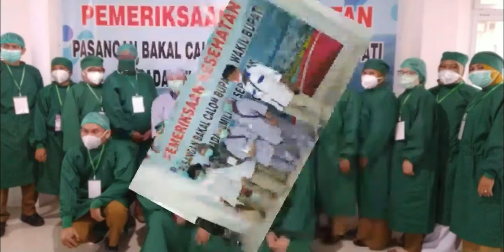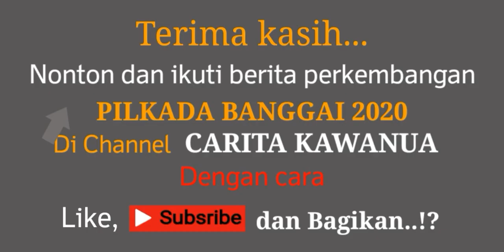PILKADA BANGGAI 2020 | Pemeriksaan Kesehatan BACALON Bupati dan Wakil Bupati Banggai 2020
Tahapan pemeriksaan kesehatan ba calon Pilkada banggai 2020.